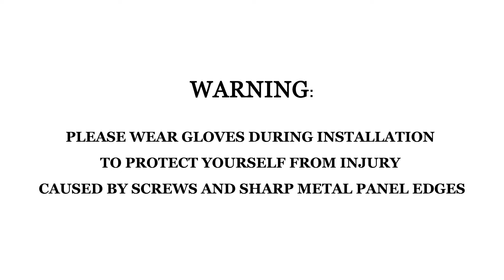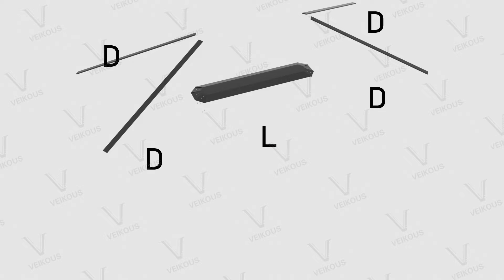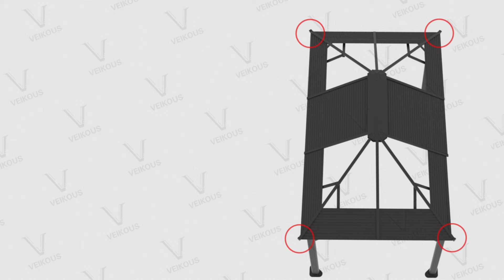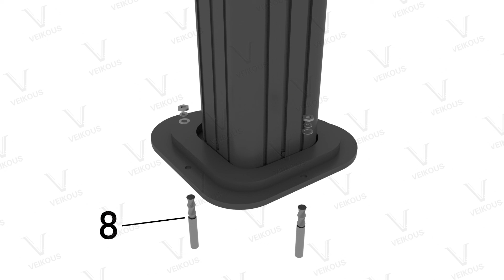Veikous 10' X 12' Hardtop Gazebo Pergola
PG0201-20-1